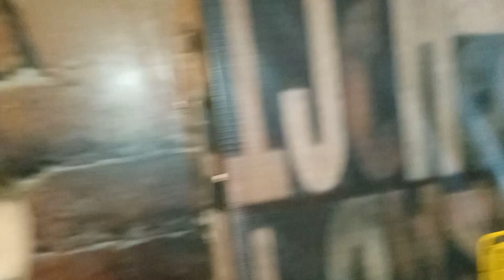Lohri Celebration At Amritsar 🔥||Lohri 2023 vlog🥰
LOHRI SPECIAL KITES FLYING 2023 BEING BRAND

BEST KITES